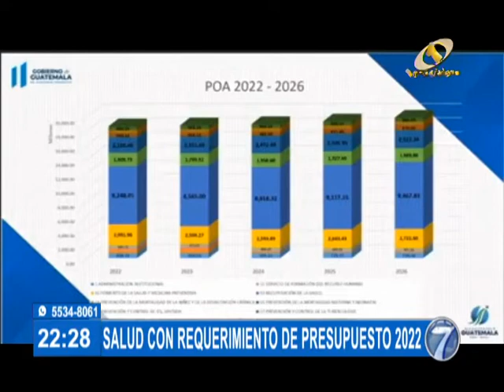MSPAS dio a conocer su requerimiento presupuestario para el 2022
Salud con requerimiento de presupuesto para el años 2022

El Ministerio de Salud Pública y Asistencia Social dio a conocer su requerimiento presupuestario para el próximo año 2022. En el mismo contempla algunos rubros para la atención de pacientes positivos Covid 19